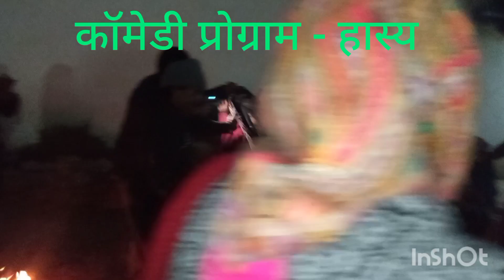वर्ष 2023 के विदाई समारोह & वर्ष 2024 के स्वागत समारोह 😍